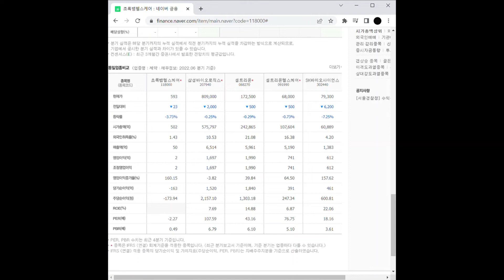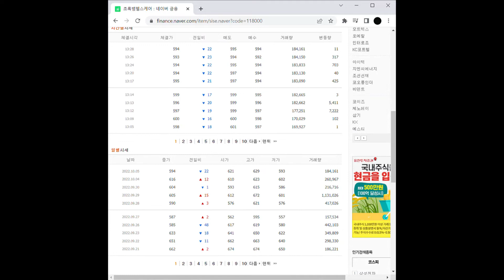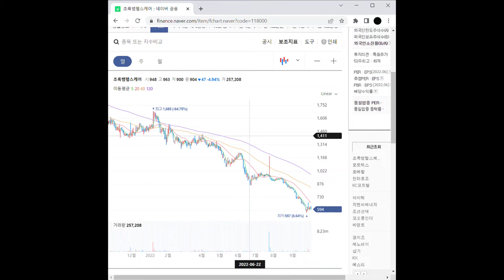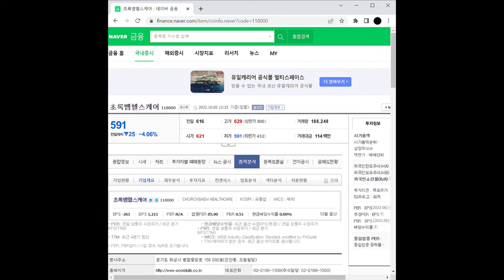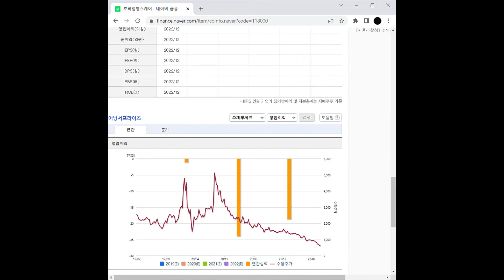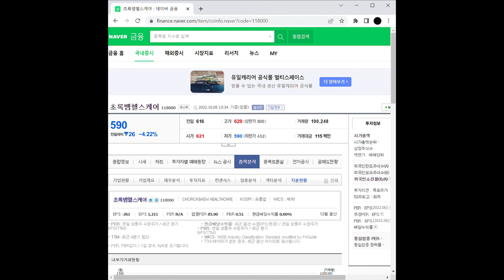첨생법 관련주 초록뱀헬스케어 주가 전망 및 차트 분석